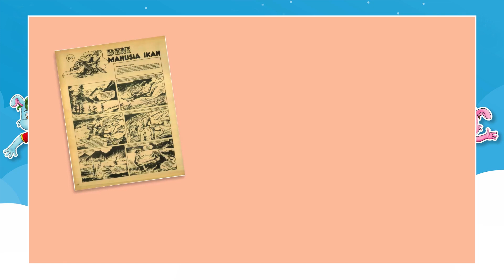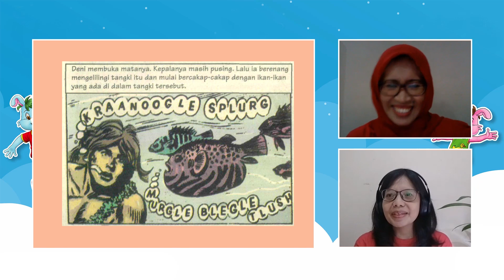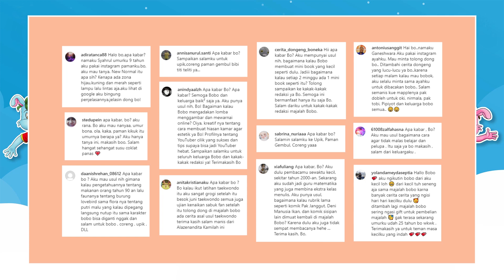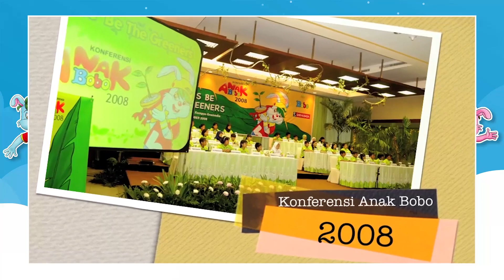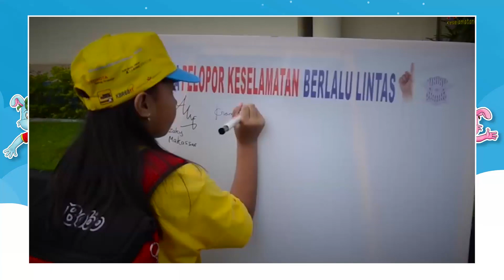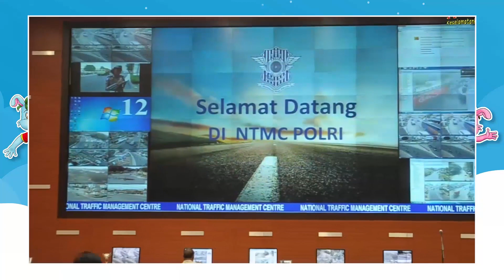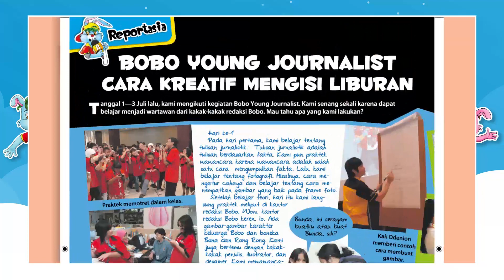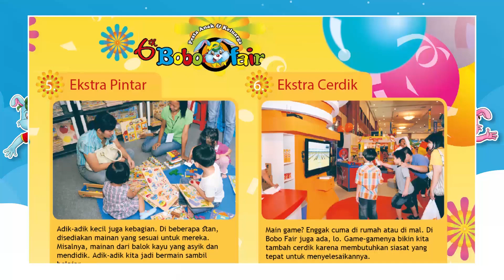Nostalgia Bobo - Kulik Acara dan Rubrik dalam Majalah Bobo, Yuk!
Produser: David Togatorop
Editor: Sigit Purnomo, Iveta Rahmalia
Penulis Naskah: Cirana Merisa, Iveta Rahmalia, Sarah Nafisah
Videografer: Glent Bonefasio, Inggar Rivaldi, Adrian Vinny
Animator: Muthia Mafhumah, Ferry Fernando, Isabel Jennifer Suryawijaya